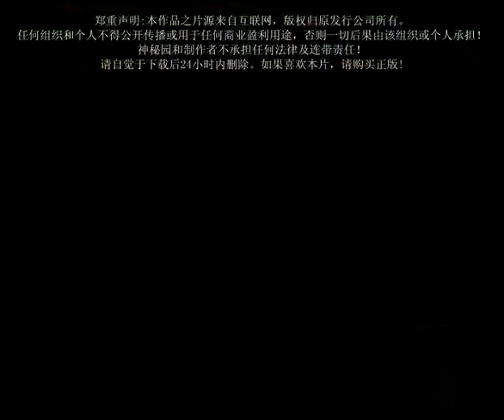China's eight major cooking systems Shandong cuisine中国八大菜系鲁菜之 葱烧海参